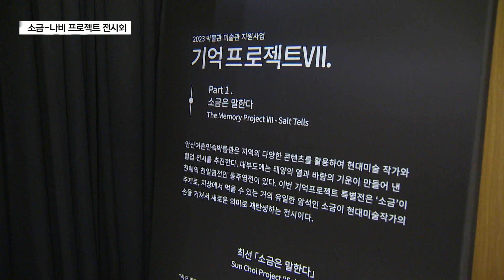소금과 나비에 담긴 세계와 우리의 삶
[앵커멘트]

동주염전이 있는 안산 대부도에서
소금과 나비를 주제로 한
작품 전시가 열리고 있습니다.

소금이 만들어지는
바닷물에 담긴 세계의 문제와
나비의 자유로운 날갯짓에
인간의 존엄을 시각화했습니다.

이제문 기자가 다녀왔습니다.

[리포트]

지상에서 먹을 수 있는
거의 유일한 암석인 소금.

작가의 손을 거쳐
새로운 의미로 재탄생했습니다.

공중에 매달려 있는 소금 결정체.

일정한 시간을 두고
조금씩 바닥으로 떨어집니다.

바닷물로 만든 소금은
우리 모두가 마주할 수밖에 없는
문제를 담고 있습니다.

[손경숙 / 안산어촌민속박물관 해설사]
"세상에 다양한 문제들을 단순히 감상만 할 수 없는
부딪침을 만들어내고 소금은 관람객의 머리 어깨 등
어딘가에 살짝 묻어 바깥세상으로 옮겨지게 됩니다."

실제로 작가는
2011년 일본 요코하마에 머물며
바닷물을 끓여 소금을 만들었는데
그 소금은 후쿠시마 원자력 발전소에서 나온
방사능 물질을 포함하고 있음을 알게 되었습니다.

바닷물에 녹아있는 세계와 인간의 현실을
시각화한 겁니다.

같은 듯 다른 모양을 하고 있는 그림.

그림 속에 주인공은 나비입니다.

작가는 2014년 안산의 길거리에서 마주친
외국인 노동자들과
처음 작품 활동을 시작했습니다.

흰색 캔버스에 떨어뜨린
몇 방울의 파란 잉크를 불어내어
각자가 만든 호흡을 시각화했습니다.

사회적 또는 인종적 차이로 인해
개인의 존재가 허무하고
무의미해지는 현상을 그려냈습니다.

우리가 당면한 사회 현상과 문제를
미술작품으로 구현한 이번 전시는
연말까지 계속됩니다.